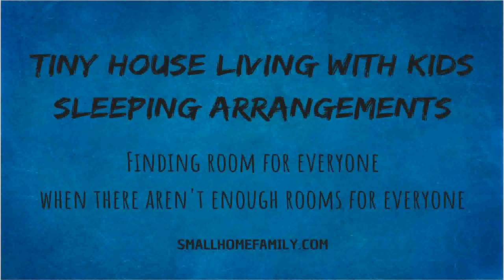Tiny House Family Edition (see description) (see description)